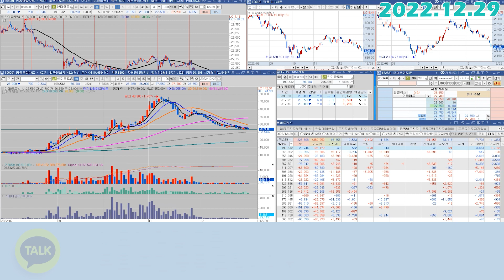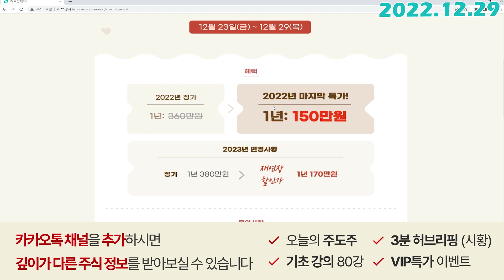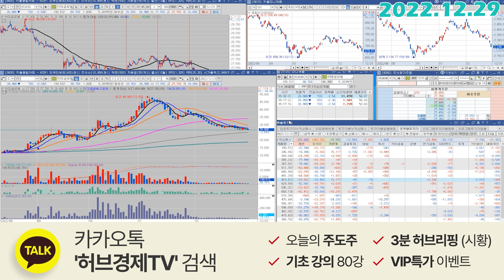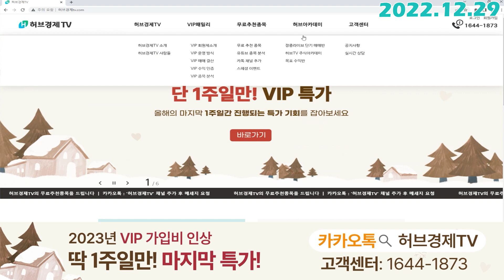한미글로벌 (053690) - 1월달은 조금이나마 기대해보실 수 있으실겁니다